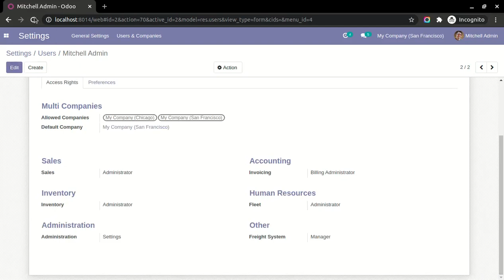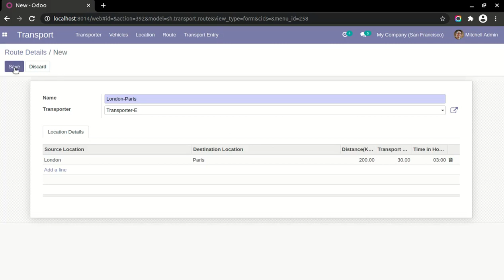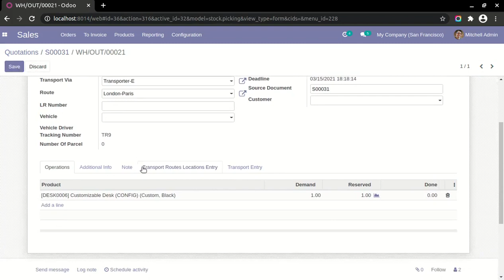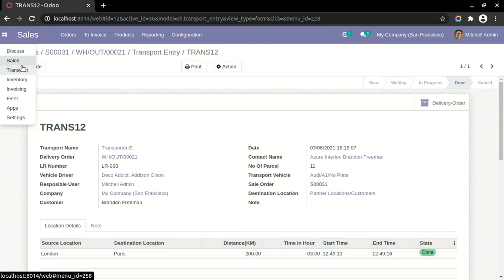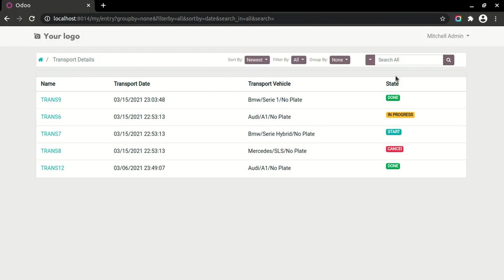Freight Management System Odoo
About Module

Do you use a business solution from sale to delivery and you want to manage your freight? Here it is our this module which has key features like transporter details,Vehicle information, routes information, with delivery order details. It will manage your all transport entries.

Features

1) Easy to define user groups.
2) Easy to create transporter details with vehicles and it's driver details.
3) Easy to manage all freights Air, Road, Ocean.
4) Easy to define routes.
5) Easy to define locations.
6) Define transporter in sale order.
7) Define routes and transporter vehicle in delivery order.
8) Easy to set parcel number in delivery order.
9) Transport details on delivery slip.
10) Easy to track transport status with its different kind of state like start, waiting, in progress, cancel, done.
11) Transport Details on portal for portal user with sorting, filter, group by and search also.